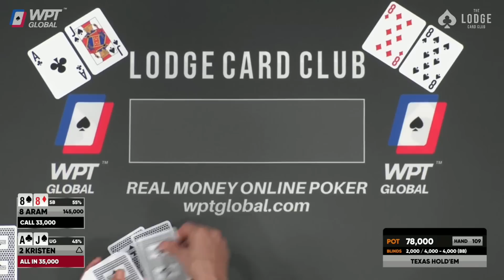Kristen Foxen Plays High Roller Poker Tournament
Kristen Foxen played a few high-roller poker tournaments at The Lodge. One event that she played was the $10K buy-in high roller. Check out the highlights of her appearance.

Come play on WPT Global - the real money online poker home of the WPT. As a first time depositor, you can get a free $110 Sunday Slam tourney ticket and matching deposit bonus up to $1,200! and use code LODGE.